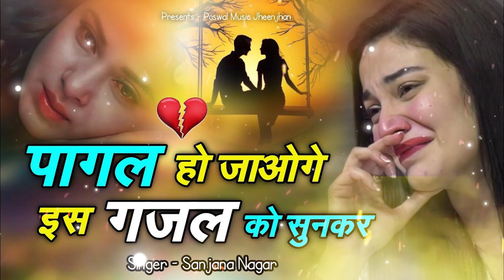बैहद दर्द भरी गजल 😭 sanjana Nagar superhit sad ghazal !! Dhard bhari hindi ghazal 😭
Poswal unit : Tital बैहद दर्द भरी गजल 😭 sanjana Nagar superhit sad ghazal !! Dhard bhari hindi ghazal 😭

◆Tital : बैहद दर्द भरी गजल
◆Singer : sanjana Nagar
◆Dancer :
◆Audio Rec. : Mahakal Studio Kanota
◆Director : Kuldeep Mahar Shekhpura 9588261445
◆Camera : Rajpal Bhati
◆Video Edit : Poswal Brother's
◆Location : Jaipur
◆Label : Poswal unit

C&P : Poswal unit

bhupendra khatana
gazal gam bhari
purani ghazal
बेवफ़ाई गाना
New dard bhari gajal 2022
gazal
गजल
Gajal 2021
Bewafai Gana